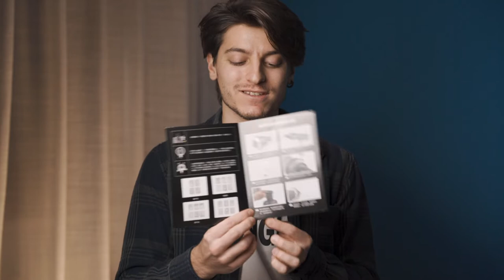RECENSIONE Ambitful AL-16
Ciao a tutti, oggi vi porto la recensione dell'Ambitful AL-16, definendo i pro e i contro che ho riscontrato in questo breve periodo di utilizzo. Più avanti vi porterò una recensione definitiva dove vi confermerò e aggiornerò la mia opinione. Per qualsiasi domanda o dubbio scrivetemi qui sotto nei commenti :)